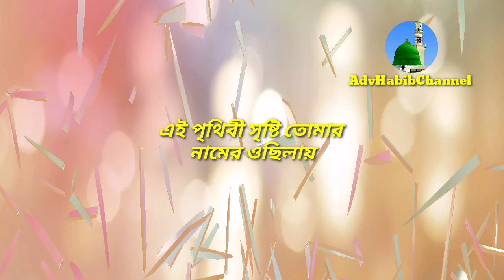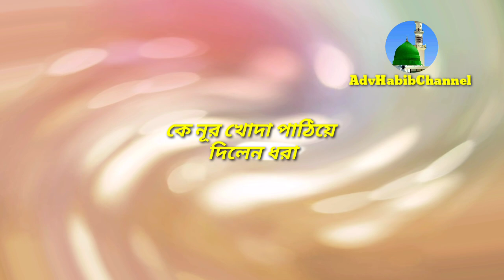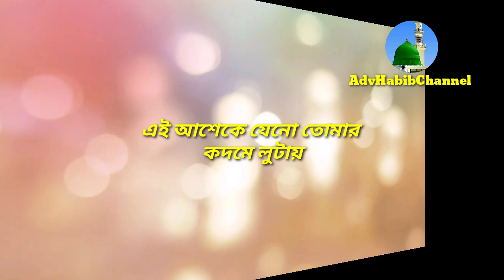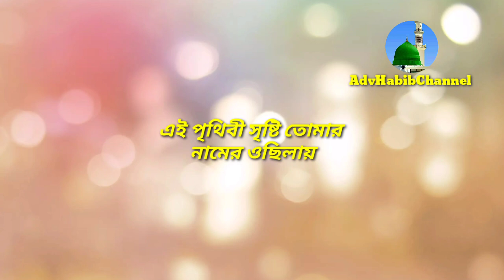এই পৃথিবী সৃষ্টি তোমার নামের ওছিলায়,ও মদিনার কামলিওয়ালা সালাম তোমায়। O Madinar kamliwala salam tumay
Ei prithibi srishti tumar namer osilay, Oh Madinar kamliwala salam Tumay. Adv habib.

Titled: Ei prithibi srishti tumar namer osilay
Lyric+Tune- Abdul Munim Khan
Covered by Adv Habib

গজল:

এই পৃথিবী সৃষ্টি তোমার নামের ওছিলায়
ও মদিনার কামলিওয়ালা সালাম তোমায়।।

আকাশ জমিন পাহাড় চন্দ্রতারা
সবই তোমার নূরের ইশারা
তোমার শানে পড়লে দূরুদ হৃদয় যে জুড়ায়।।

কে নূর খোদা পাঠিয়ে দিলেন ধরা
যাহার রওশনীতে আধার লুকায়
তোমার ওছিলায় শান্তি নামে অশান্ত ধরায়।।

তোমার নামের আশেক হলো যারা
দুজাহানে ধন্য হলো তারা
এই আশেকে যেনো তোমার কদমে লুটায়।।

এই পৃথিবী সৃষ্টি তোমার নামের উসিলায়,
এই পৃথিবী সৃষ্টি তোমার নামের উসিলায় গজল,
এই পৃথিবী সৃষ্টি তোমার নামের উসিলায় ও মদিনার,
এই পৃথিবী সৃষ্টি তোমার নামের উসিলায় ringtone,
এই পৃথিবী সৃষ্টি তোমার নামের উসিলায় অন্ধ ছেলের গজল,
এই পৃথিবী সৃষ্টি তোমার নামের উসিলায় ও মদিনার কামলিওয়ালা সালাম,
এই পৃথিবী সৃষ্টি তোমার নামের উসিলায় বাংলা গজল,
এই পৃথিবী সৃষ্টি তোমার নামের উসিলায় ও মদিনার কামলিওয়ালা,
এই পৃথিবী সৃষ্টি তোমার নামের উসিলায় রিংটোন,
এই পৃথিবী সৃষ্টি তোমার নামের উসিলায় লেখা গজল,
এই পৃথিবী সৃষ্টি তোমার নামের উসিলায় স্ট্যাটাস,
পৃথিবী সৃষ্টি তোমার নামের উসিলায়,
গজল এই পৃথিবী সৃষ্টি তোমার নামের উসিলায়,
পৃথিবী সৃষ্টি তোমার নামের উসিলায় গজল,
সৃষ্টি তোমার নামের উসিলায়,
এই দুনিয়া সৃষ্টি তোমার নামের উসিলায়,
এই পৃথিবী সৃষ্টি তোমার নামের উসিলায় গজল গাওয়া যাবে কিনা,
বাংলা গজল এই পৃথিবী সৃষ্টি তোমার নামের উসিলায়,
এই পৃথিবী সৃষ্টি তোমার নামের উসিলায় গজল টা দাও,
এই পৃথিবী সৃষ্টি তোমার নামের উসিলায় বাংলা নিউ গজল 2021,
এই পৃথিবী সৃষ্টি তোমার নামের উসিলায় বাংলা লেখা,
এই পৃথিবী সৃষ্টি তোমার নামের উসিলায় লেখা
এই পৃথিবী সৃষ্টি তোমার নামের উসিলায়,এই পৃথিবী সৃষ্টি তোমার নামের উসিলায়,এই পৃথিবী সৃষ্টি তোমার,গজল এই পৃথিবী সৃষ্টি তোমার নামের ওছিলায়,এই পৃথিবী সৃষ্টি তোমার নামের উছিলায়,রমজানের গজল এই পৃথিবী সৃষ্টি তোমার নামের ওছিলায়,নতুন গজল ২০২৩ এই পৃথিবী সৃষ্টি তোমার নামের ওছিলায়,এই পৃথিবী সৃষ্টি তোমার নামের ওছিলায়,এই পৃথিবী সৃষ্টি তোমার নামের,এই পৃথিবী সৃষ্টি তোমার নামের উছিলায়,এই পৃথিবী সৃষ্টি তোমার নামের উসিলাই,এই পৃথিবী সৃষ্টি তোমার নামের উসিলায় গজল, ei prithibi srishti tumar namer osilay,

Thanks
Adv_Habib_Channel